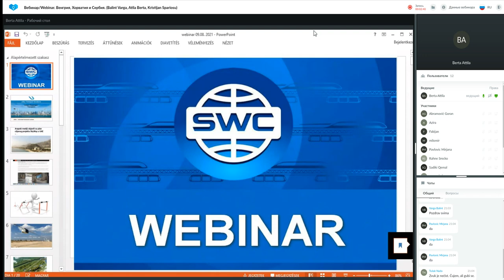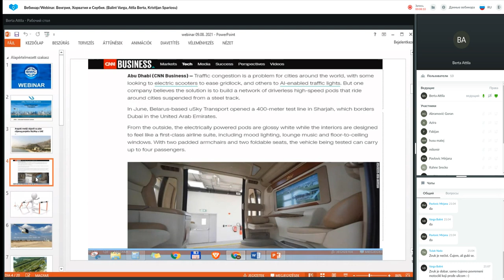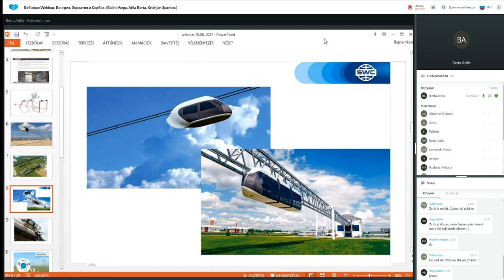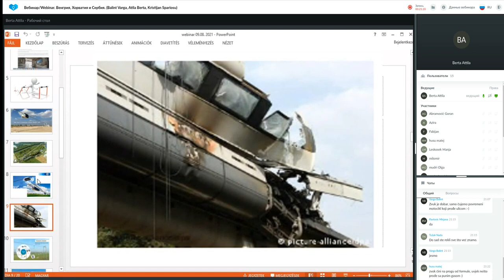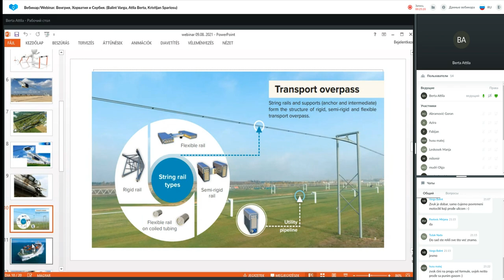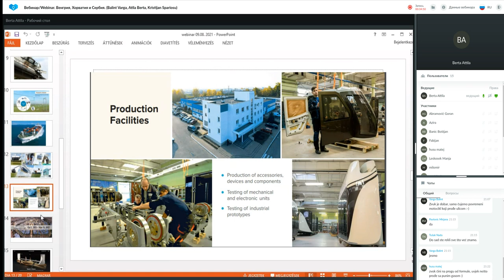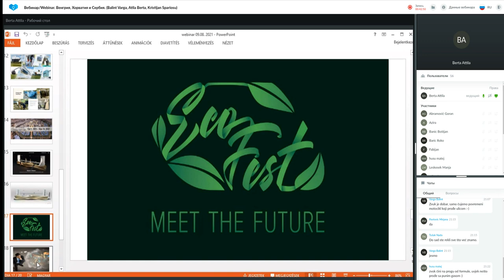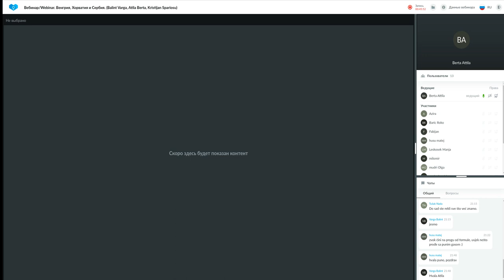Prezentacija tehnologije od 09.08.2021. Voditelj vebinara: Atila Berta.